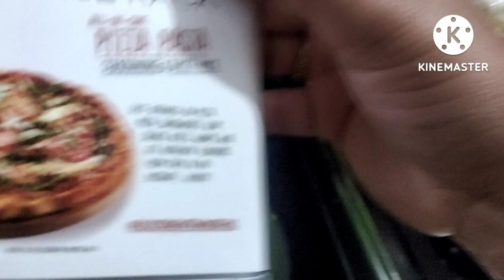Jhat-pat se bnaye restaurant jaisa PASTA🍝🍝 ghar per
Hello everyone this is Sneha Yadav.
I hope you will like my vlog.